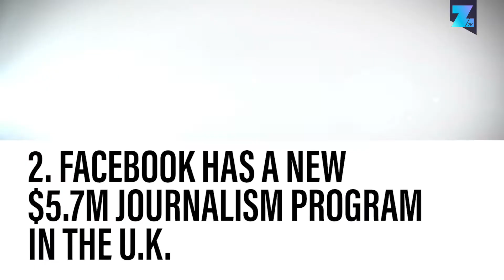3 major headlines rocking journalists this week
While journalists are not supposed to BE the news, 3 major stories prove that times are changing.